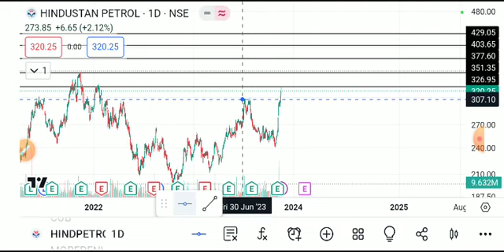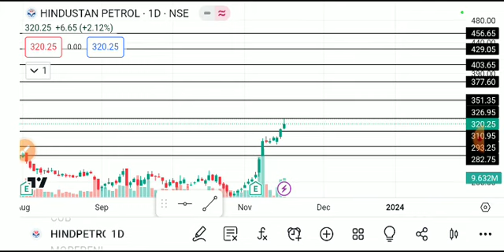HINDUSTAN PETROLEUM SHARE LATEST NEWS TODAY/HINDPETRO SHARE TARGET/HINDUSTAN PETROLEUM SHAREANALYSIS